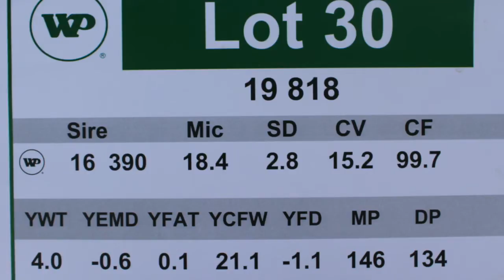LOT 30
2020 WOODPARK POLL RAM SALE